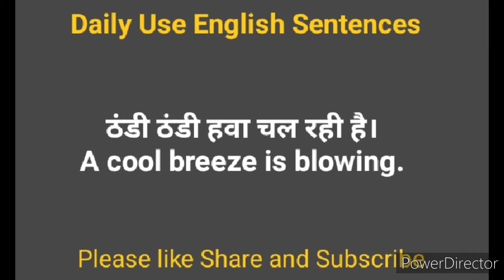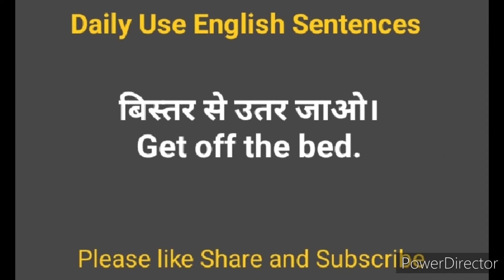Daily Use English Sentences With Hindi Meaning.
Learning english
Learning Grammar
Grammar practice

English grammar
Advanced EnglishStructure
English phrases
Common English phrases
English sentences
English structure
Phrases
Spoken English
Daily use English vocabulary
Word meaning
Advanced structure
English speaking
Practice spoken English
Advance structure
Advanced English Sentence
Common sentences
English structure
Phrases
Daily use English sentences
Spoken English